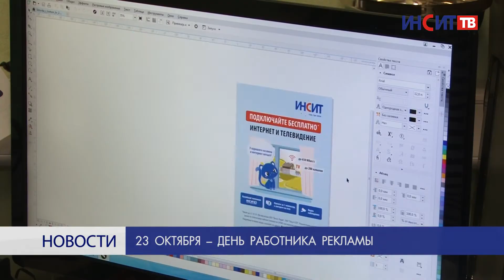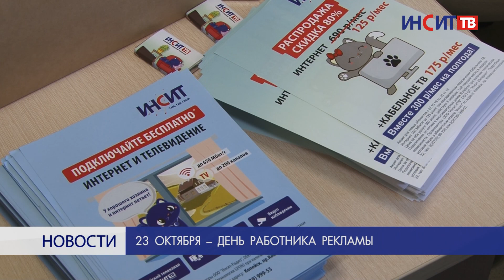23 октября – День работника рекламы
23 октября – День работника рекламы. В компании «ИНСИТ» на этой должности трудится Евгения Алымкулова. Теперь она  с радостью отмечает профессиональный праздник и не видит себя ни в какой другой сфере.